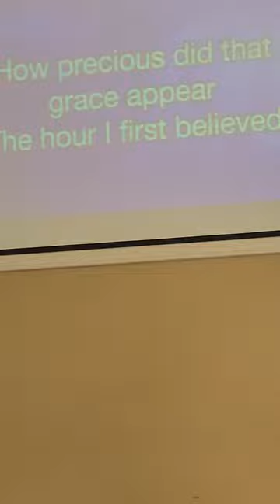Amazing Grace ln Memory Of All who served